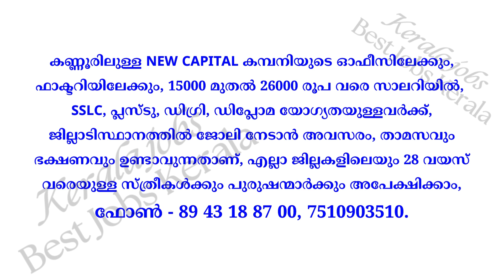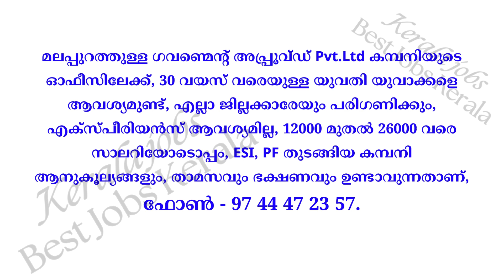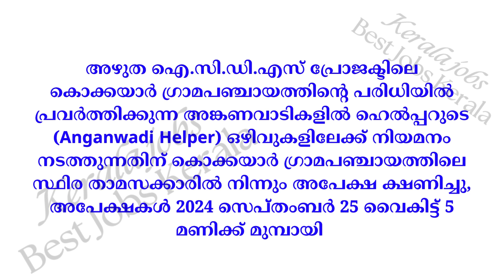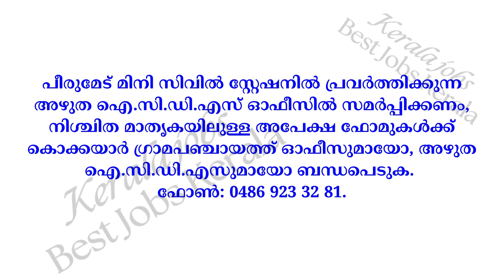August 30 ഇന്ന് വന്നിട്ടുള്ള പുതിയ തൊഴിൽ അവസരങ്ങൾ Kerala jobs 2024 todays job 30/8/2024